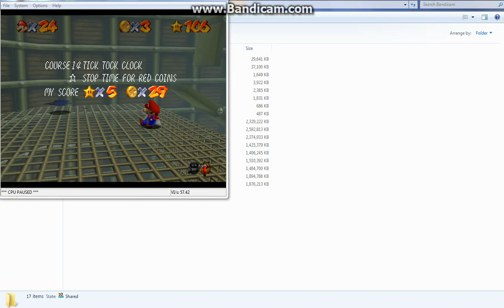Super Mario 64 Walkthrough - Part 57